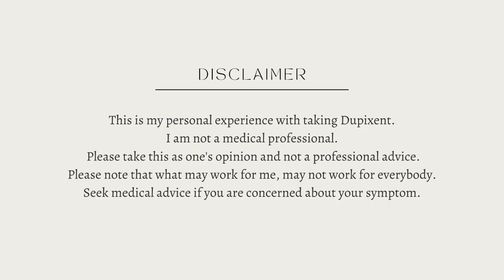Drove down to Melbourne & my skin's not liking the dry climate:( - Covering it up with make up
We drove down to Melbourne and I could feel my face getting drier and drier as we went down south.
But somehow it bounced back when we got to Melbourne!

Also, my nips are not healing well:( There's only so much I can do with NMT in that area because once I wear my bra it creates a moist environment and makes it ooze.
Any tips??

*Dupixent is a steroid-free medication.
I am still healing from TSW while being on this medication :)

💜TSW MERCH is available from my brand BARE & B:
A portion of the profits will be donated to ITSAN (International Topical Steroid Awareness Network)

Remi xx